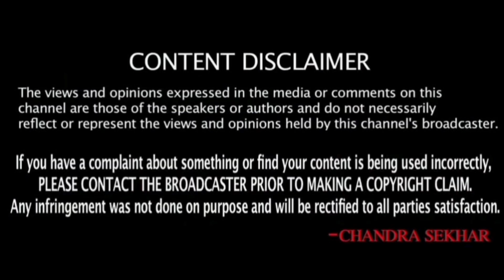కువైట్ ముఖ్యాంశాలు || Kuwait News Highlights 525 || 26 May 2022 || SukanyaTv Telugu